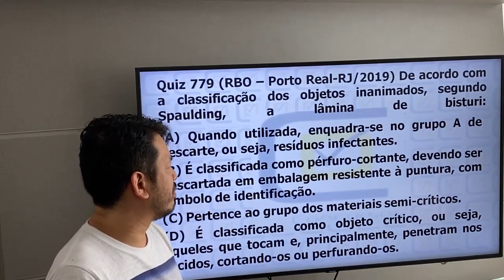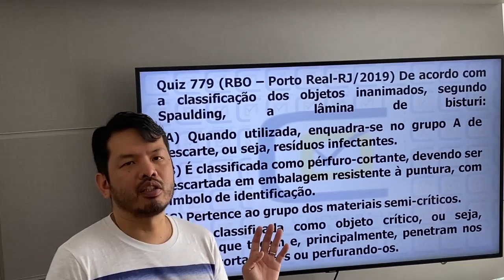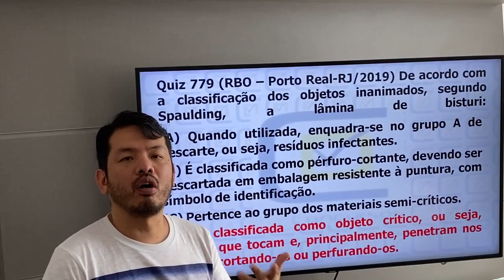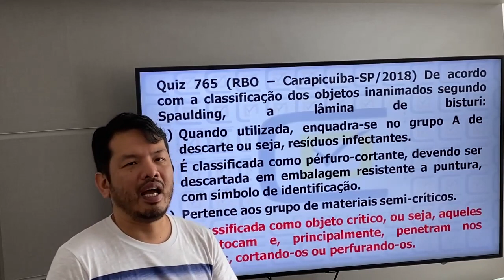Lâmina de bisturi segundo Spaulding - Quiz #779 CD Concursos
Neste vídeo o Profº Dárcio Kitakawa da CD Concursos comenta uma questão do Concurso de Odontologia de Porto Real-RJ que foi realizada pela Banca RBO e fala sobre a classificação de Spaulding.